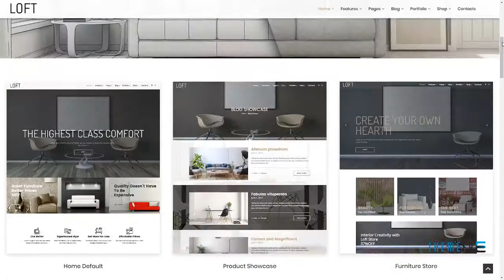Loft - Interior Design WordPress Theme Andie Sacheverell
Columns 4+

 Layout Responsive

 Tags agency, cosy, decor, decoration, design, furniture, hexagon, home, house, landscaping, modern, portfolio, shop, studio